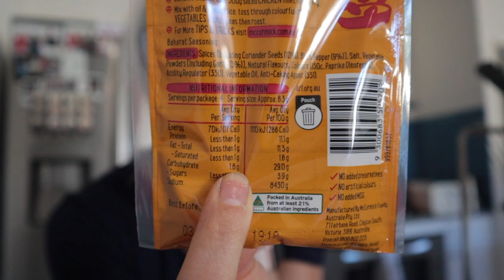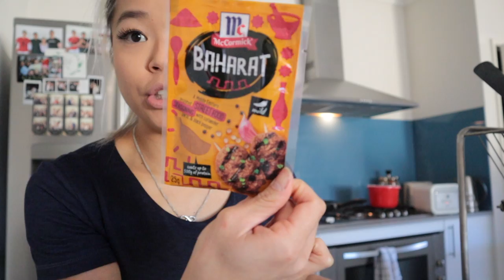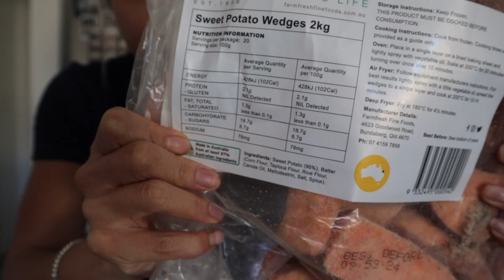Home made BURGERS I More GYM equipment I ifbb bikini pro Corona Vlogs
Follow me along another day in lockdown , i get a calorie increase, make some homemade burgers and have a new piece of equipment in my home gym !